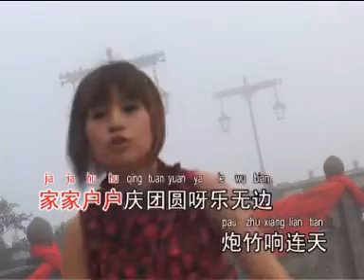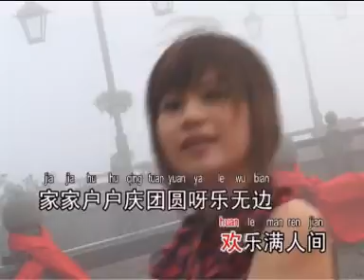KARAOKE IMLEK - The Best Song Vivian Qiu